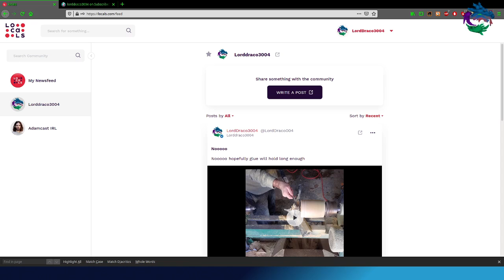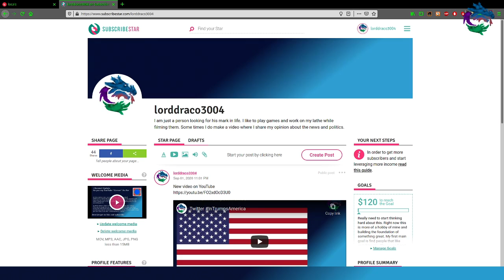Just going over random things